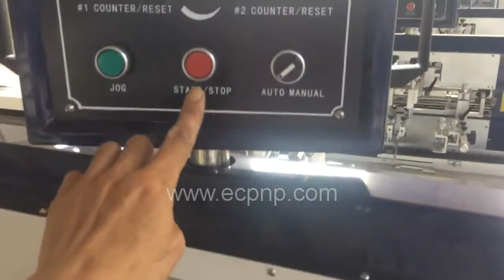Automatic Pen Screen Printing Machine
This Automatic Pen Screen Printing Machine can print pens with clips.
It have functions included auto feeding - automatic correct pen direction (optional)- automatic registration(optional) -screen printing- IR drying (air drying ,optional) or UV drying (optional) - automatic unloading. Once time finish .

Company: EC Printing Machine Factory Limited